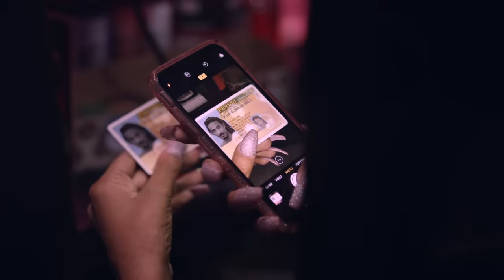City Girls - Where The Bag At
Music video by City Girls performing Where The Bag At.